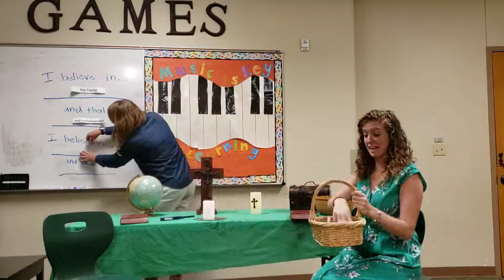8-30-20 Children's Church